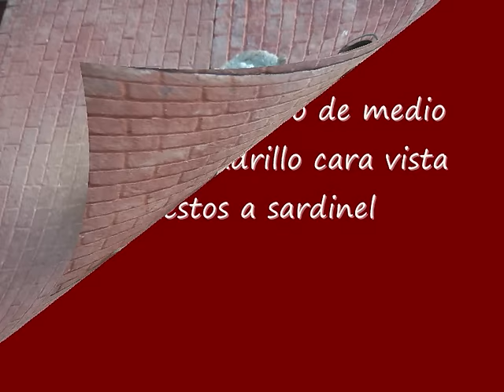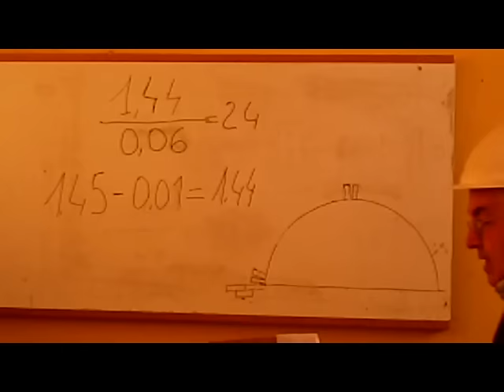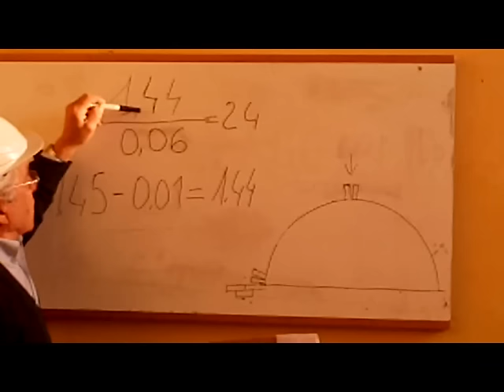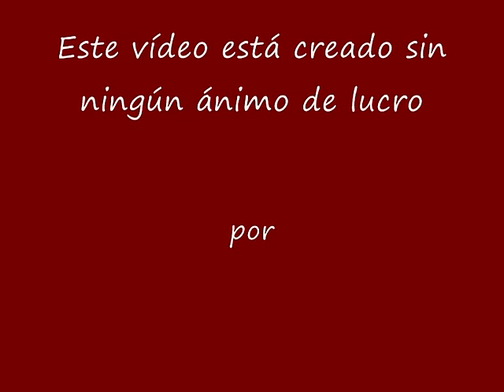Construcción arco de medio punto con ladrillo de obra vista puesto a sardinel video nº 68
Construcción arco de medio punto con ladrillo de obra vista puesto a sardinel y con cimbra video nº 68    Vídeo creado en el año 2011   Actualizado en el año 2013 con 156.919 visualizaciones